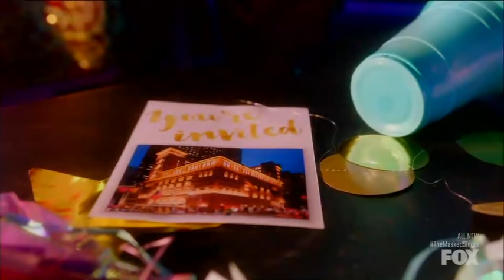Bull Clues and Guesses Masked Singer Episode 4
@The Masked Singer | Season 6 Episode 4 | Premiere

Last night was episode 4 of The Masked Singer Season 6! We got to see the third clues and judge’s guesses for the Bull

The judges guessed Donald Glover, Anthony Ramos, Leslie Odom Jr.

Reveals so far

Merch Links

The Masked Singer Season 6 Contestants are Baby, Banana Split, Beach Ball, Bull, Caterpillar, Cupcake, Dalmatian, Hamster, Jester, Mallard, Octopus, Queen of Hearts, Skunk, Pepper, Pufferfish, and Mother Nature.

Masked Singer Master List of Clues